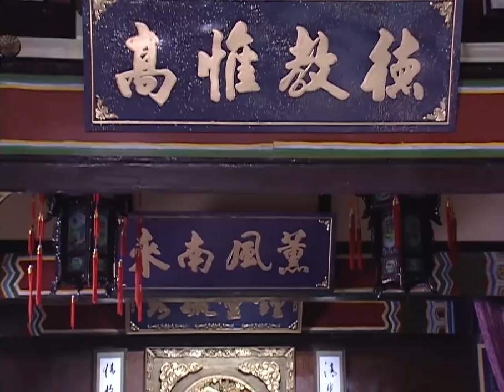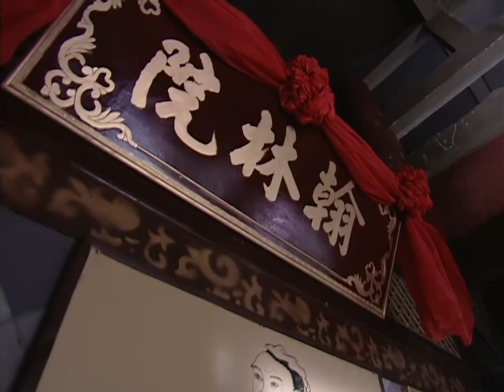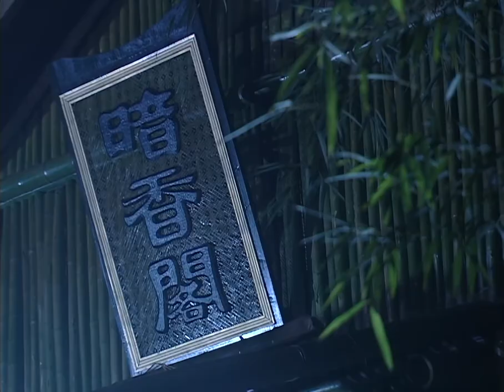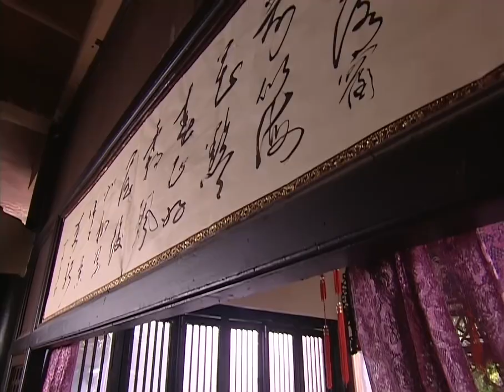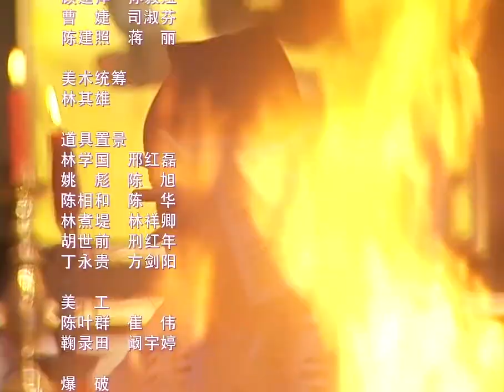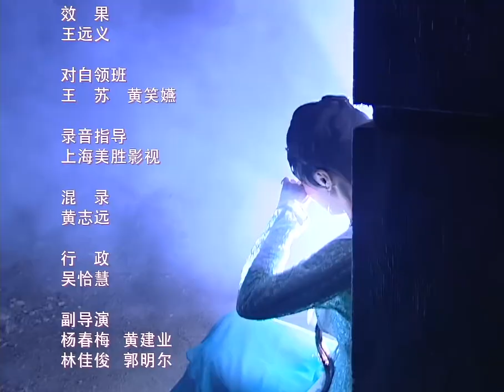《新聊斋志异》之画皮 高清版 第三集 江华 曾黎主演 渣男的风流史